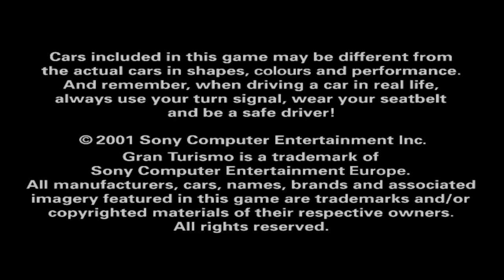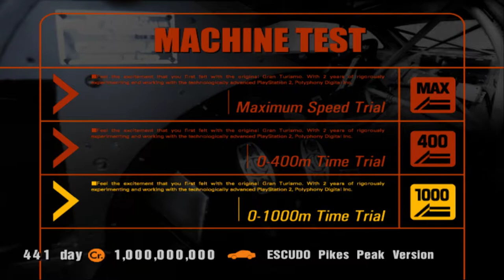1330.8Km/h Escudo GT3